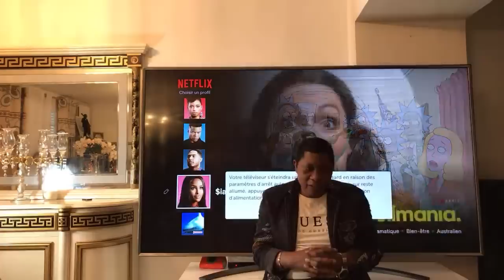BIYA ROI DU TRIBALISME, NKOAH,ETOO,ONANA, COCO EMILIA, SONG, MOUELLE KOMBI…